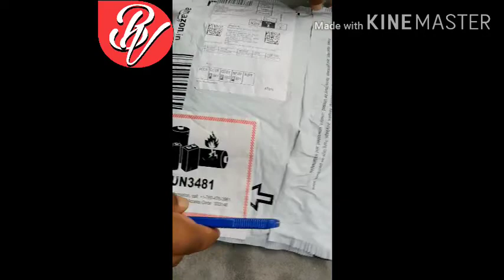Noise Shots NEO Wireless in-Ear Headphones Unboxing by Bunty Vlogger.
Noise Shots NEO Wireless in-Ear Headphones.This is True Bluetooth earbuds using Bluetooth 5.0 and price is Rs. 2,499.
Available in 2 colours – Icy White and Jet Black